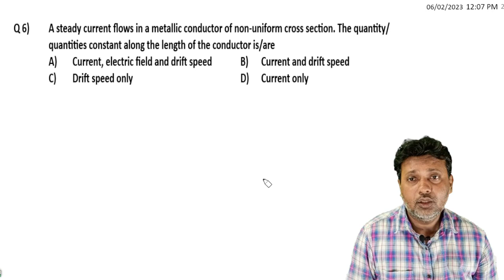6 Current Electricity Level 1 Test 2 NEET JEE BY SIDDIQUI SIR